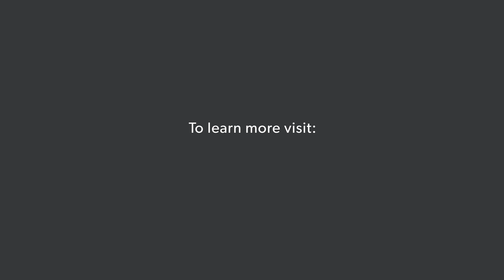Answered Prayer Gratitude vs Faith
Answered Prayer  Gratitude vs Faith  You might actually be missing the boat if you only thank God for answered prayer. What about thanking God before He answers?

We bring you real-world issues, trends and how to deal with them as a Christian.

About This Video:
In this video Barry from YouChoose.Community will discuss the difference between gratitude and faith. It's one thing to appreciate and be grateful for what God has done. It's another thing to thank God in advance of what He's going to do. However, we must not have a "name it and claim it" kind of faith. We have to remember that God is large and in charge. That His will is more important than our will. And that we are dependent on God for everything - especially our pardon, protection, and provision. Once that's settled, then we can confidently go to God in prayer and ask what we want.